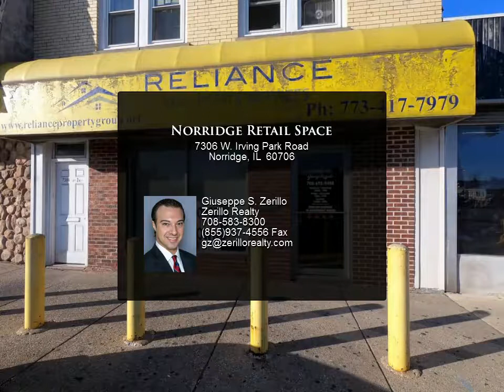Norridge Retail Space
7306 W. Irving Park Road
Norridge, IL 60706
$17, 1.00 bath, 1,150 SF, MLS# 10546739

Norridge 1150 square foot retail space at the intersection of Irving Park Road and Forest Preserve Drive across the street from the Harlem and Irving Mall! Recently updated to include engineered flooring & walls with stone wall accents & drop ceiling! Separate office area & updated rest room! Plenty of parking directly in front of the building! Heavy foot and automobile traffic day and night!

Giuseppe S. Zerillo
Zerillo Realty